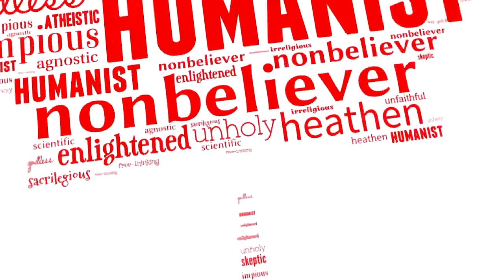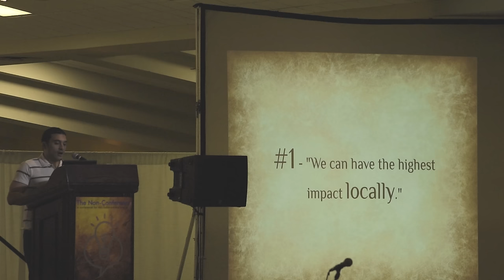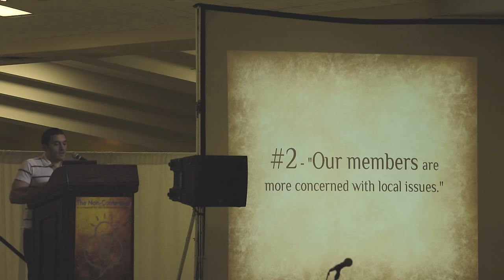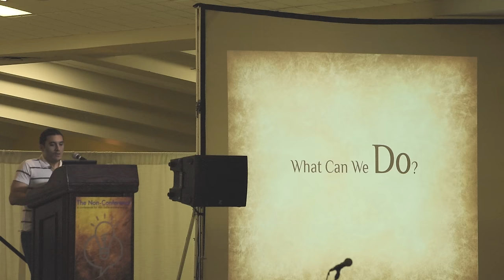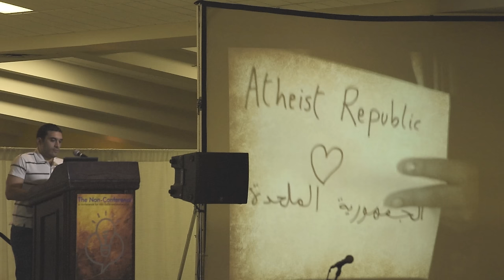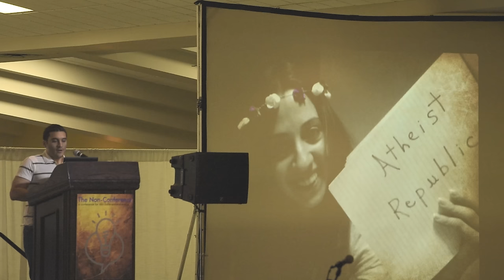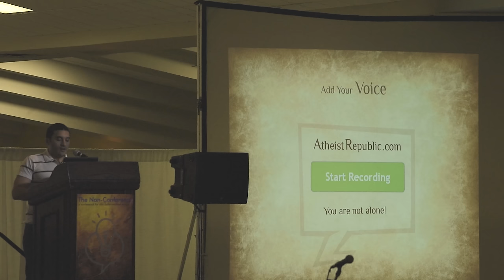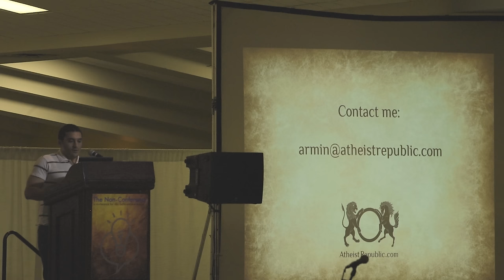Armin Navabi, an atheist Iranian at the Non-Con 2015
Armin Navabi, founder of The Atheist Republic, tells us what it's like to be an ex-Muslim in the Middle East.